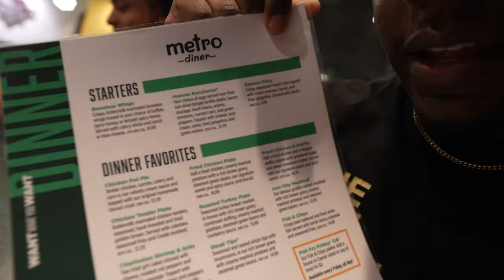Off Season Series| Episode 2 | Preparation..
2.O FAMILY!!
*My Mission for this channel is to uplift and motivate the younger generation in todays society. To not fall into the trap of complacency and being comfortable, but to be who you are and chase your dreams